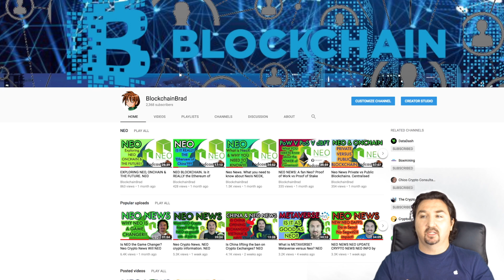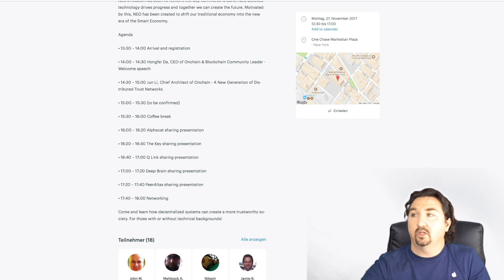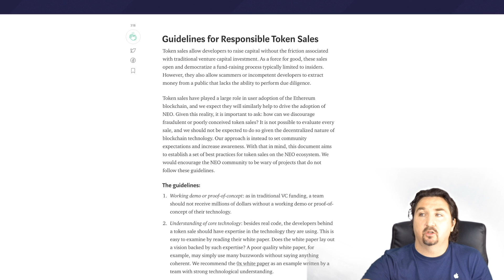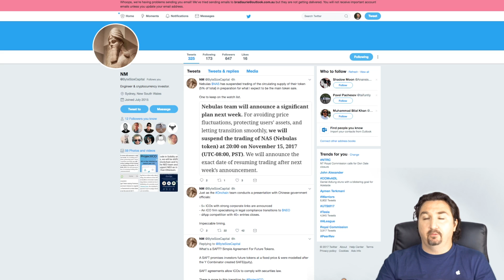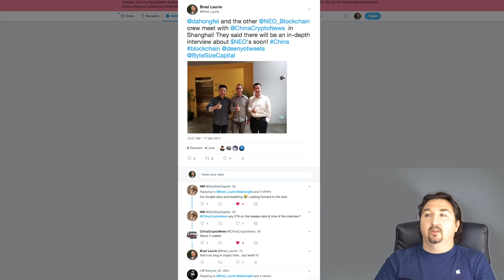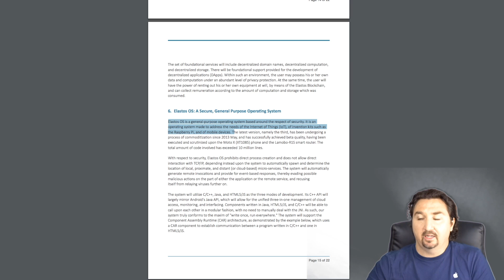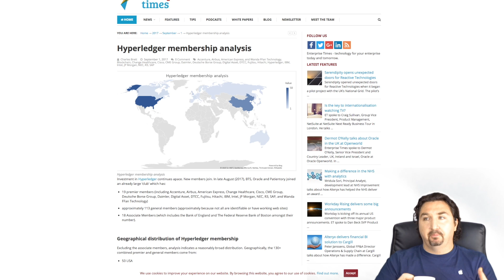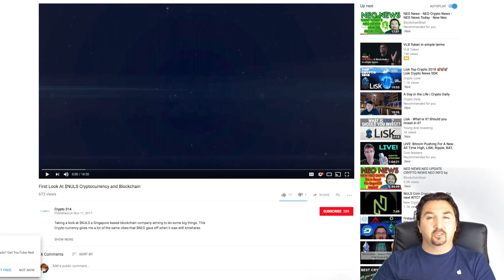New NEO CRYPTO NEWS Breaking News on NEW NEO ICOs! Ecosystem is growing!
It's Friday Crypto Mates! Topic:NEO News - New dAPPs: StokiT, ProjectICO, PeerAtlas. Exciting times for NEO! NEO Crypto News - NEO News Today - New Neo Projects. We are buildinG a community that talks about the best and most current news and information available on the web for NEO! We are even gonna talk about New dAPPS coming like. well take a look!

 More of my YouTubes:
I am doing this to be part of the community! But if you would like to support me, please consider sharing this vid or leaving a comment. Be a Crypto share bear means you care! Thank you!
⭐ Links!

5. City of Zion ICO guidelines

6. Guidelines for responsible token sales

Thanks sooo much for listening and check my twitter to connect! @brad_laurie. I will respond to you always. take care and have a great weekend. Talk to ya soon!